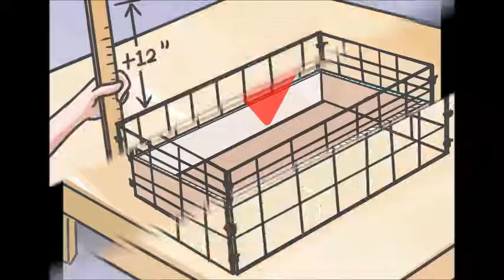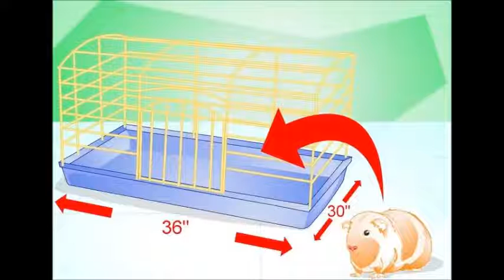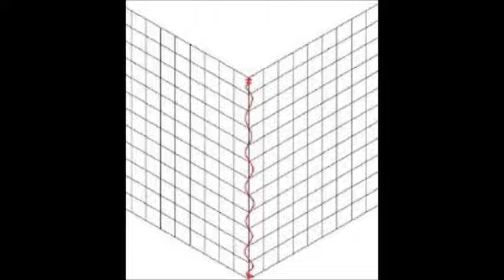Как сделать C и C Клетка для морской свинки